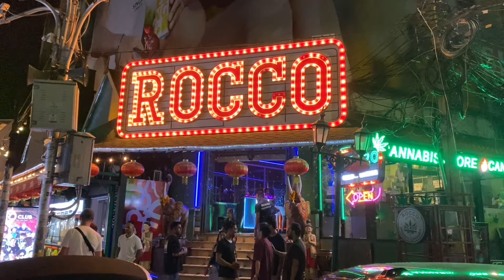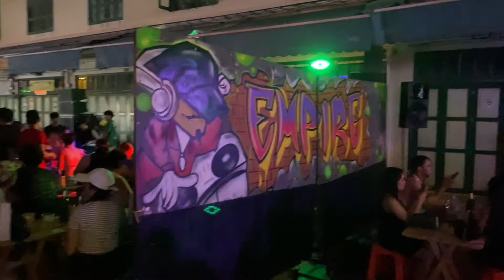Khaosan Road: The Most Insane Place On Earth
Welcome to khaosan Road, the heart of Bangkok's vibrant street life! Join me on this immersive journey as i explore the bustling sights and sounds of Khaosan Road, Thailand's iconic backpacker haven. From street food stalls to lively night markets, you'll experience the essence of Thai culture.
Timecodes:
00:00 Introduction
00:14 Start Of Khaosan Road
02:19 Kim Bar
04:29 The One Club
06:32 Empire Bar
10:25 Plantopia
11:48 End Of Khaosan Road